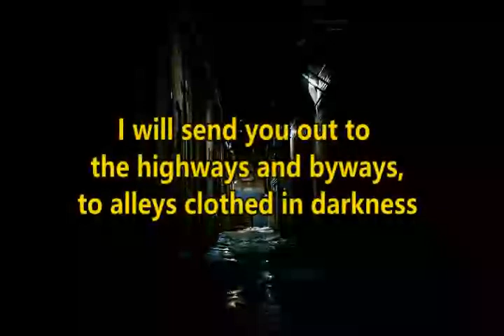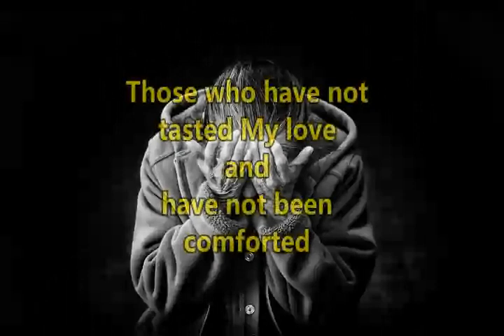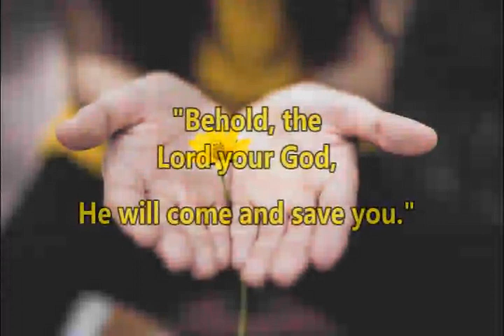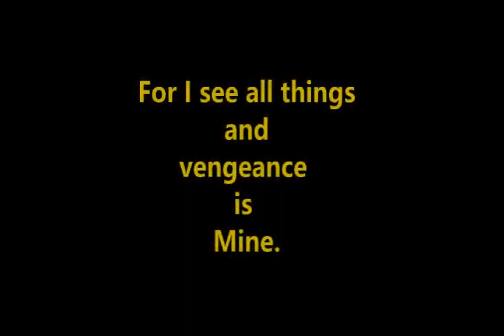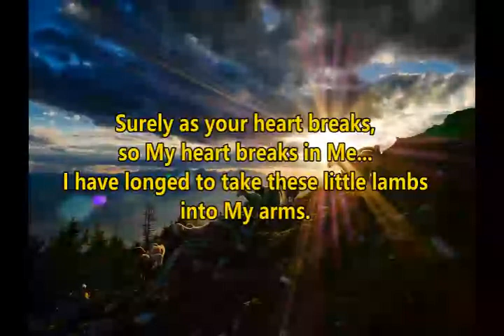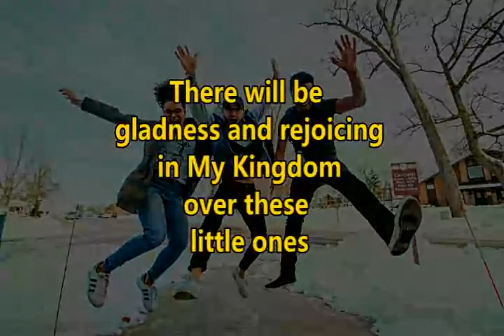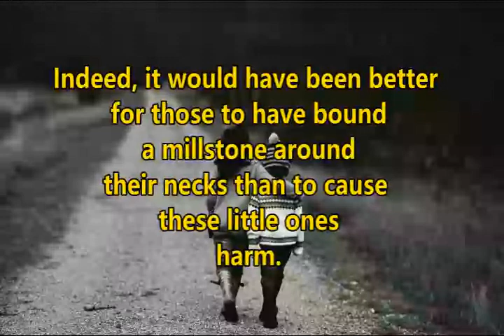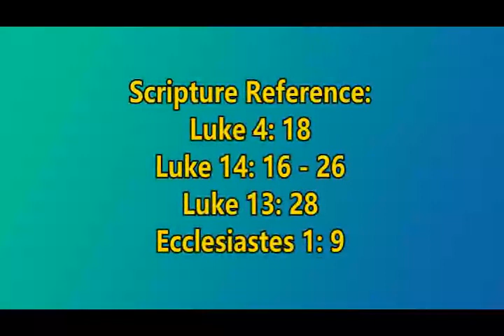BRING MY LITTLE ONES HOME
This is a word received about the workers that will be sent out to bring in the great harvest.

Credit: Music:
"Path through the mountains" by Scott Buckley released under CC-BY 4.0.
"Inbound" by Scott Buckley released under CC-BY 4.0.